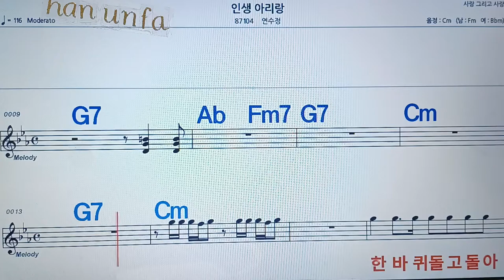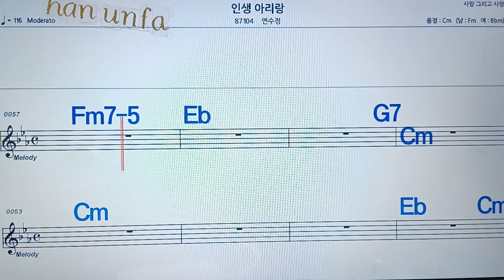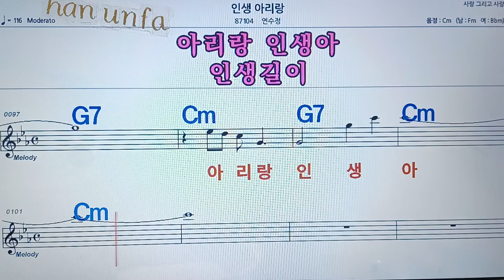인생 아리랑/연수정💋노래방, 통기타 , 코드 큰악보, 가라오케, 반주💖Karaoke, Sheet Music, Chord, MR